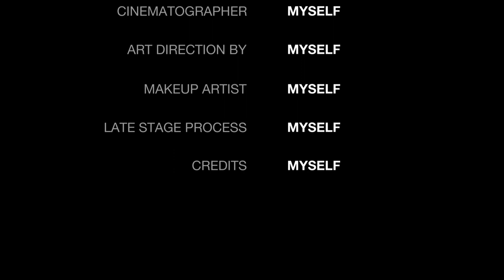Hoover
Artist: S. Francis Hector